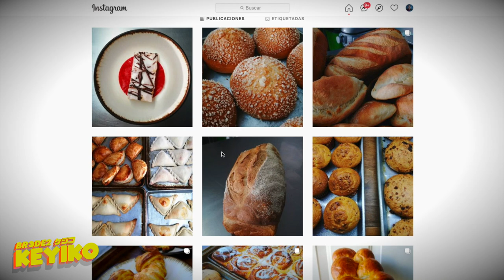Probando donas: KRISPY KREME Nickelodeon SLIME 🍩 - BRCDE2 Keyiko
En esta edición de BRCDE2 Keyiko nos aventuramos a probar las nuevas donas Krispy Kreme inspiradas en el mítico Slime de Nickelodeon, aquí te compartimos nuestro veredicto y te decimos qué tanto valen la pena.

Sigue a @BRCDEvg para más contenido